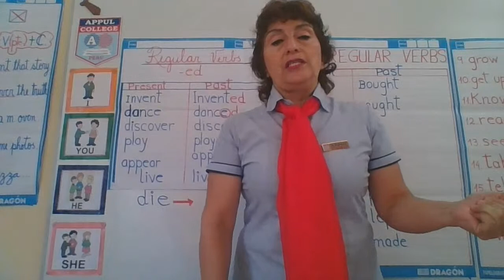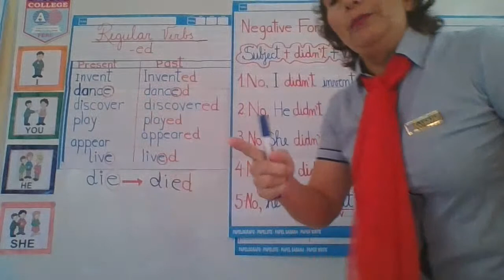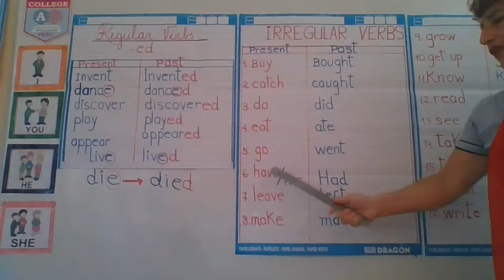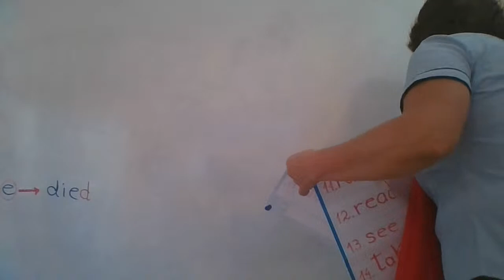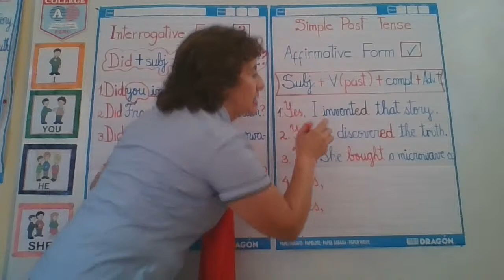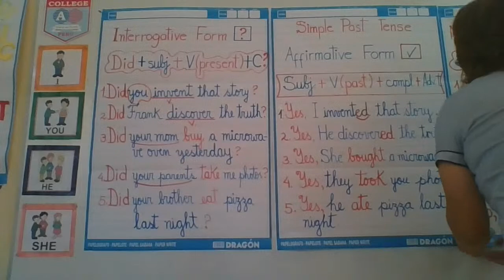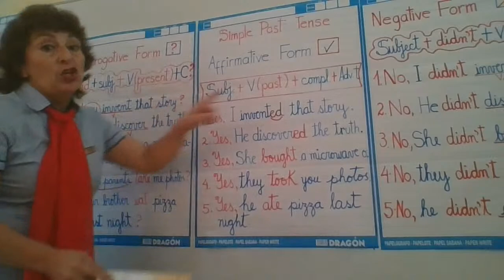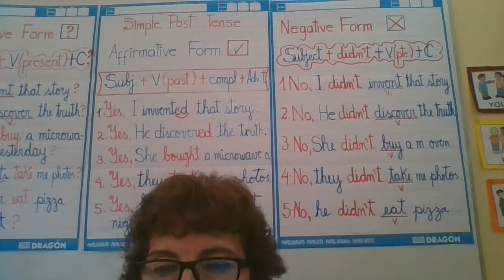Simple Past Tense ( Regular and IRREGULAR VERBS)